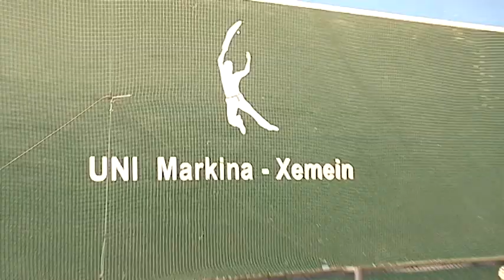Unai Rementeria: “Labar-artea aldarrikatzeko gune berezi bat egingo dugu Lea-Artibain”